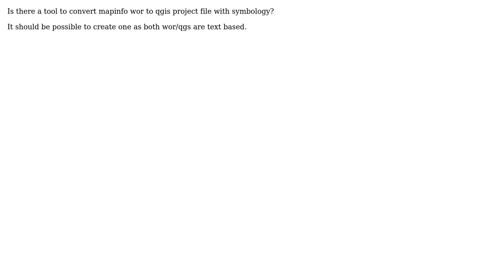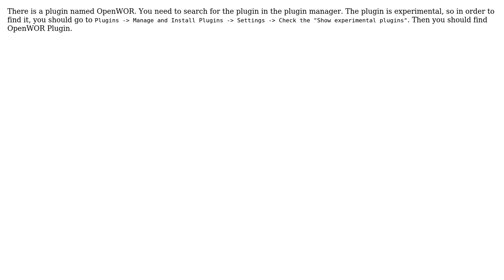GIS: Tool to convert mapinfo wor to qgis project file with symbology?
With thanks & praise to God, and with thanks to the many people who have made this project possible! You are responsible for your own actions.